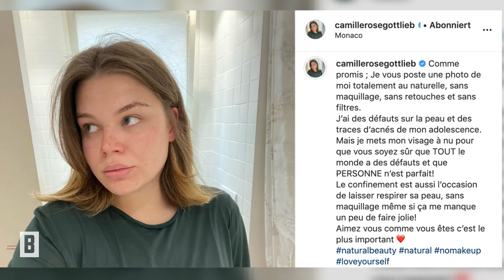Stéphanie von Monaco - Ohne Filter: Tochter Camille zeigt sich ohne Make-up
In kaum einer europäischen Adelsfamilie wird Perfektion so großgeschrieben, wie bei den Herrschern des winzigen Stadtstaates Monaco. Eine, die sich davon nicht beirren lässt, ist Camille Gottlieb.